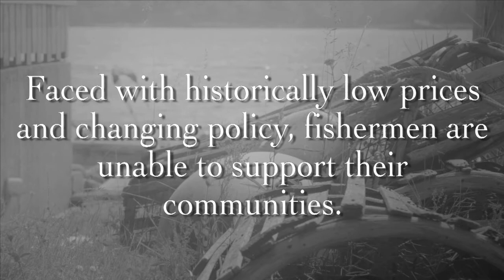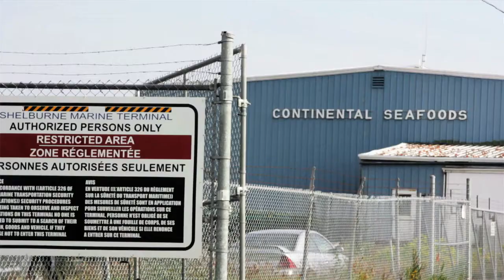Lobster Inc.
The Evolution of the Atlantic Inshore Fishery

The Atlantic Canadian inshore fishing industry once supported the rural coastal communities. No longer. What's happening? What can be done?

Trailer shot by Mike Zakrzewski, Myles Coutier and Brad Rivers.  Edited by Brad Rivers.  Music by Kyle Taylor.